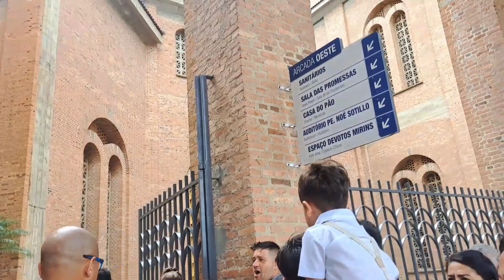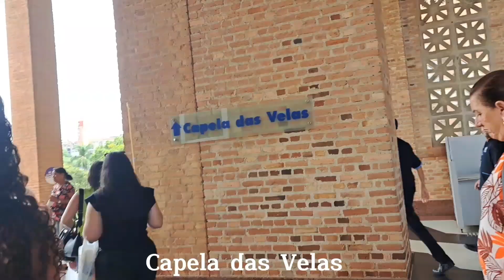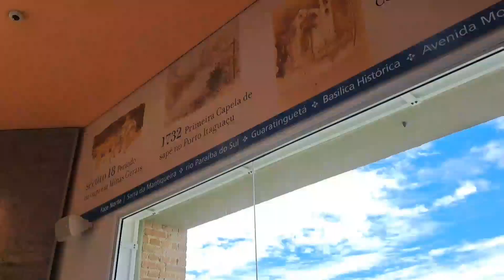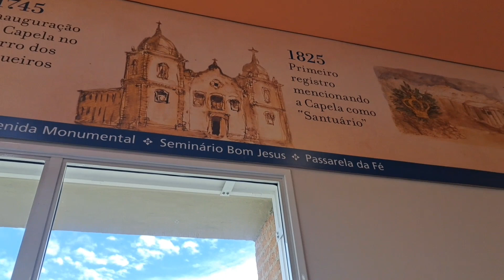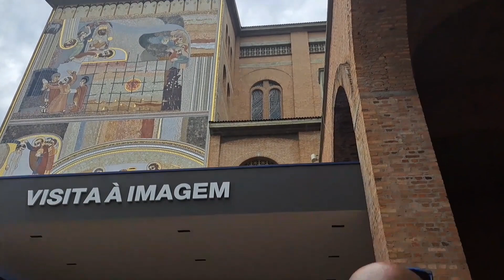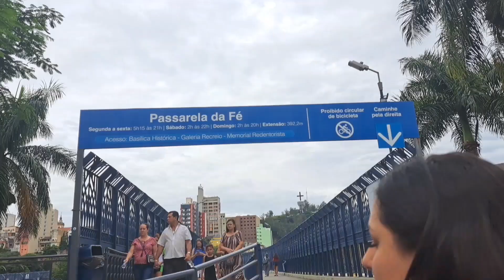vlog /visitando o Santuário Nacional de Nossa Senhora Aparecida em Aparecida do Norte (SP)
Fala galera tudo bem com vocês? No vídeoo de hoje vou estar mostrando um pouco sobre a Aparecida do Norte!!